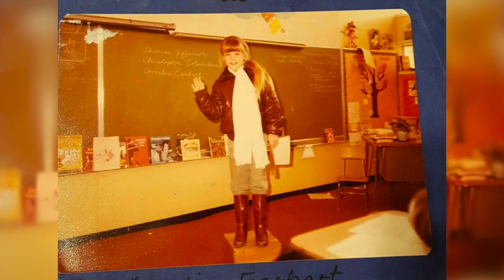Meet Female Fighter Pilot, Wife & Mom: Lt Cmdr Shannon Callahan Souma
Lieutenant Commander Shannon L. Callahan Souma,  United States Navy:
Shannon Lee Callahan Souma was born in Honolulu, Hawaii, and grew up in Sacramento, California. She graduated from Mira Loma High School with an International Baccalaureate diploma. Shannon graduated from the U. S. Naval Academy in 1998 with a Bachelor of Science degree in Political Science. That same year she earned a Master’s Degree in Security Studies from Georgetown University. While there, she authored a paper on nanotechnology that was published twice in the Joint Force Quarterly.
She is currently a Doctoral Candidate at Georgetown University in the field of International Relations.
In 1999, Shannon reported to flight school in Pensacola, Florida. She earned her Naval Flight Officer “Wings of Gold” in March of 2000, and moved to Whidbey Island, Washington to join the EA-6B Prowler community.
In 2001, Shannon joined Electronic Attack Squadron 139 (VAQ-139). With VAQ-139, Shannon served aboard the USS Abraham Lincoln for a deployment lasting 10 months. During that time, she flew combat sorties in Operations Enduring Freedom, Southern Watch, and Iraqi Freedom. She was recognized for her role in several missions which directly contributed to the capture of top-level Al-Qaeda operatives. She also flew in the “Shock and Awe” air strike over Baghdad in March of 2003.
Shannon returned to Pensacola as a flight instructor at Training Squadron 86 (VT-86) from 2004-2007. She instructed the Advanced Multi-Service Flight Officer curriculum in the T-39N/G Sabreliner.
In 2007, Shannon volunteered for an Individual Augmentation tour in Iraq. She served as an embedded Electronic Warfare Officer (EWO) with two US Army battalions in Baghdad. Later in that tour, she became an instructor at the Joint CREW Composite Squadron One (JCCS-1) headquarters, and traveled to several bases in Iraq as part of a mobile training team.
In 2009, Shannon earned her second Master’s Degree at the Air Command and Staff College at Maxwell AFB, Alabama. She graduated with the second highest GPA out of a class of 475 students.
As a Department Head with the VAQ-131 “Lancers,” Shannon once again deployed aboard USS Abraham Lincoln. In 2010-11, she flew nearly 30 EA-6B combat missions, providing critical Electronic Attack support to Coalition troops during Operations New Dawn and Enduring Freedom.
Shannon joined the Foreign Area Officer (FAO) community in 2012, after a brief tour as the Training Air Wing SIX (TW-6) Aviation Safety Officer. Also in 2012, Shannon was awarded the Admiral Arthur S. Moreau Scholarship for post-master’s study. As Moreau Scholar, she studied International Relations at Georgetown University.
From 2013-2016, Shannon served as Chief of the Office of Defense Cooperation, at the US Embassy in Montevideo, Uruguay. There, she managed a security cooperation portfolio worth over $25 million, working with all three Uruguayan armed services.
Shannon’s last tour was as Theater Security Cooperation Officer for the Western Hemisphere at Commander, THIRD Fleet in San Diego, where she coordinated numerous foreign engagements and represented THIRD Fleet in international fora. She transitioned to civilian life in the summer of 2018.
Shannon has flown over 2200 hours in the EA-6B and T-39N/G aircraft, and has made over 300 carrier arrested landings. Her awards include the Individual Air Medal with Combat “V,” the Navy and Marine Corps Commendation Medal with Combat “V,” three Strike Flight Air Medals, the Army Commendation Medal, and the Defense Meritorious Service Medal. She is an instrument-rated private pilot and accomplished vocalist.
Shannon is married to Commander John M. Souma, US Navy Reserve, a Naval Flight Officer turned Foreign Area Officer who has flown over 2500 hours in the F-14D Tomcat and T-39N/G Sabreliner. They have three children: Leacy, Stella Maris, and Johnny. They are expecting a baby girl in December of 2018.